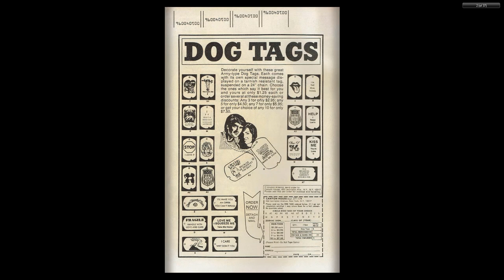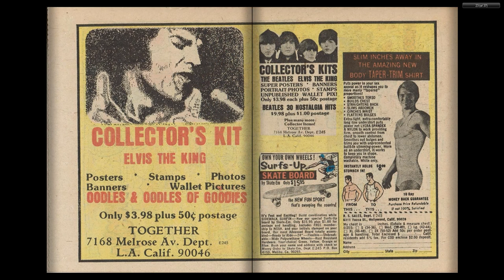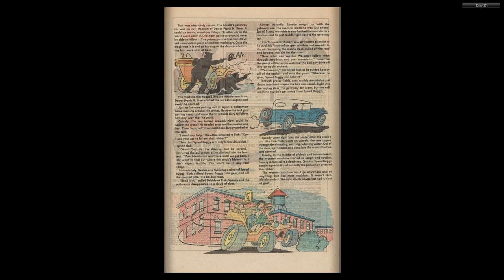Speed Buggy 008 1976 09